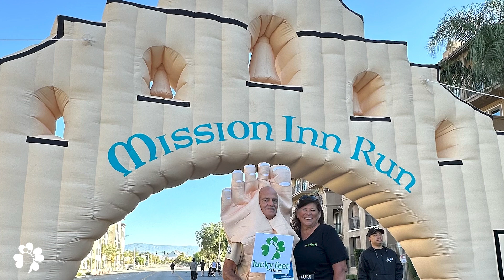Mission Inn Run 2024 - Recap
🍀Visit Luckyfeetshoes.com for more styles and selections on comfortable shoes. 🍀
Join us for a recap of the Mission Inn Run, where Lucky Feet Shoes and HOKA teamed up to bring energy and support to the runners! As proud co-sponsors of the finish line, we were thrilled to see so many participants cross the line with smiles and determination. Our booth was buzzing with excitement, featuring the latest HOKA models, a raffle giveaway, and a spin-the-wheel game with free swag for runners.

Throughout the event, we showcased top HOKA styles like the Bondi 8, Mach 6, Clifton 9, and more, designed for maximum comfort and performance. Our Lucky Feet Shoes team was also there running and walking alongside participants, capturing live footage of the course to share the experience with our community. We even went live for the first time to give our followers a real-time look at the race and how our top brands, like HOKA, help athletes reach their goals.

Thank you to everyone who stopped by our booth and helped make this event memorable! Make sure to follow us for more events, giveaways, and updates on the best footwear for your active lifestyle

For a free foot analysis...